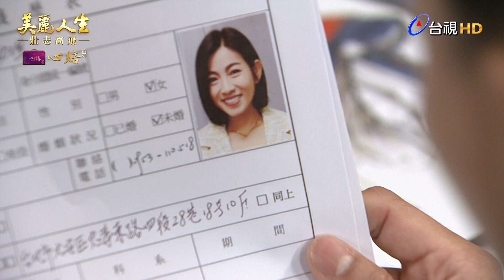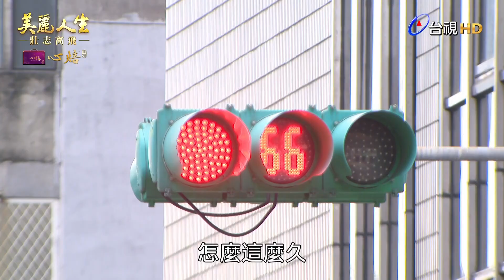【美麗人生 壯志高飛】EP157 一菲和冠軍這樣的緣分 到底預告著甚麼樣的發展？ | 台視60週年大戲 | Life is Beautiful S5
歲月輪轉 光陰匆匆
高雄已經變得不一樣
孩子們也已經長大成人
離鄉背井打拚的他們
會如何創造出屬於自己的美麗人生?